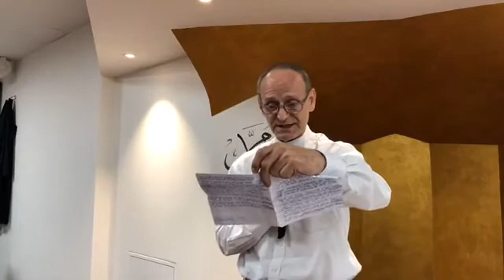Jusuf ef Jakupi - Xhamia Drita - Emmenbrücke, Zvicër - Tribunë Islame (17.11.2017)